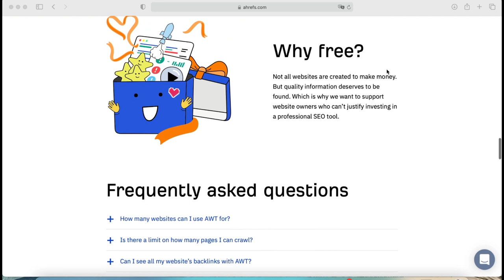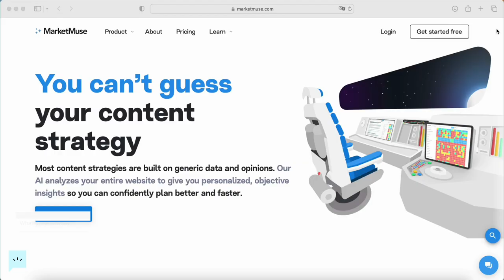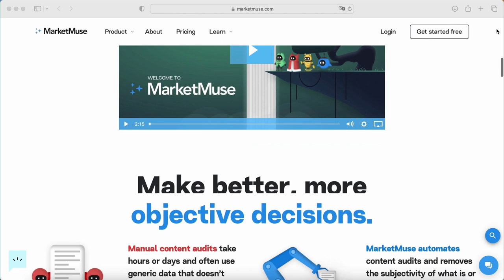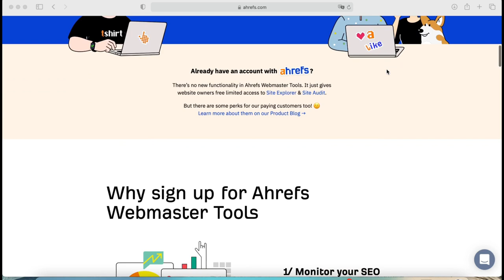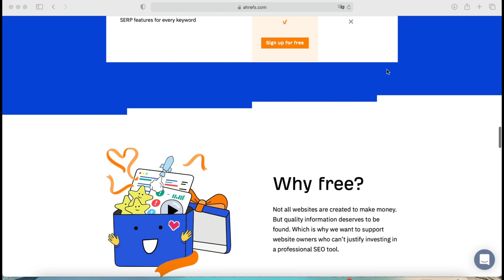AI in Content & SEO with Stephen Jeske, Senior Content Strategist at MarketMuse #63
In this episode of The SaaS SEO Show, we’ve interviewed Stephen Jeske, Senior Content Strategist at MarketMuse, and discussed content strategy and generative content.

and sign up for free!

Timestamps:

00:00 - 01:10 Intro.
01:11 - 01:41 Who is Stephen Jeske?
01:42 - 02:36 Stephen’s background.
02:37 - 03:23 What is MarketMuse? Who’s using the product and gets the most value?
03:24 - 03:59 How MarketMuse defines its content strategy.
04:00 - 05:26 What most companies get wrong with their content strategy.
05:27 - 07:31 Thoughts on keyword research and difficulties of measuring content value.
07:32 - 08:04 A common mistake most companies make with their content strategy.
08:05 - 10:07 Ways of evaluating content throughout different stages.
10:08 - 12:11 How to quantify topical authority from the content creation standpoint.
12:12 - 13:31 How companies with big content inventories find gaps in their content strategy.
13:32 - 16:52 Characteristics of Helpful Content.
16:53 - 18:54 What aspects of content quality Google will be looking for.
18:55 - 22:41 MarketMuse’s approach to AI-powered content briefing.
22:42 - 23:05 Does MarketMuse use GPT-3 as part of its tech in content briefing?
23:06 - 25:51 The future of generative content.
25:52 - 27:53 Examples of good uses of GPT-3 technology.
27:54 - 29:41 Can generative content get watermarked?
29:42 - 31:47 How websites with generative content perform.
31:48 - 34:53 Tips on using generative content tools.
34:54 - 36:55 What content creation will look like in 5-10 years?
36:56 - 37:17 Learn more about Stephen and get in touch.
37:18 - 38:29 Outro.

Previous Episodes:

► Emilia Korczynska, Head of Marketing at Userpilot. Scaling from 4 to 40 Blog Posts per Month.
► Jakub Rudnik, Head of Content at Scribe. From 0 to 10K Organic Visits In 3.5 Months.